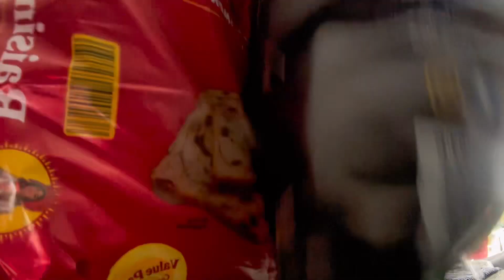คอสโก้ที่รัก!! ไม่ไปไม่ได้เลย 12000+++ได้เยอะขนาดไหน?อเมริกา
สวัสดีคะทุกๆคน วันนี้แม่น้องจะมาทำการรีวิว ว่าไปซื้อสินค้าที่คอสโก้แล้วได้อะไรกลับมาบ้านบ้างนะคะ

และขอขอบพระคุณทุกๆกำลังใจมากกกเลยนะค่ะที่เข้ามารับชมพูดคุยทักทาย เปรียบเสมือนเป็นญาติสนิทกัน ขอบพระคุณมกๆๆเลยค่ะ ขอให้ทุกคนมีแต่ความสุข สดชืน และสมหวังนะค่ะ
ขอบพระคุณทุกๆท่านที่สนับสนุนนะค่ะขอบพระคุณมากๆเลยค่ะ

วีดีโออื่นๆของทางช่องเราคะ

พาครอบครัวชาวไทยเที่ยวเมืองหลวงของแคลิฟอร์เนียร์
2 ทริปใน1คลิป ยูนิเวรและเดนมาร์ค ซอแว็ง
รีวิวเบอร์เกอร์ดังในแคลิฟอร์เนีย
คลิปสุดท้ายก่อนกลับไทยของคุณยาย